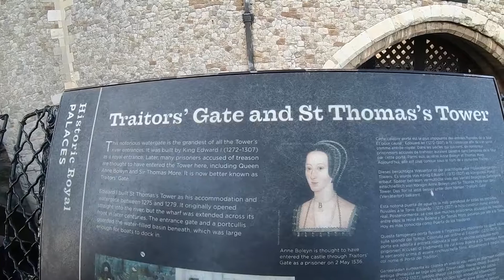FIRST TOUR SA LONDON BRIDGE OR TOWER BRIDGE? LONDON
This is Alvin’s first tour in London, we were granted a Visa right after our marriage.

Alvin and April's 2-Minute Video in Tower Bridge.